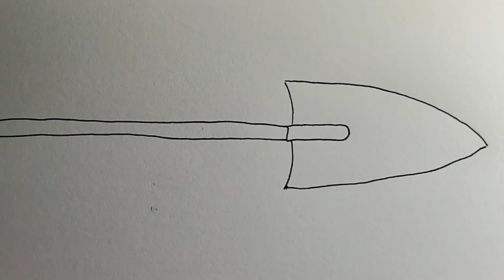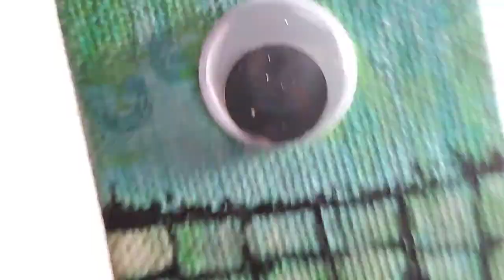Odd - OddScape Daily Doodle - Ancient Spear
An ancient doodled spear. Designs as such can also be found on arrow heads and other weapons in OddScape.